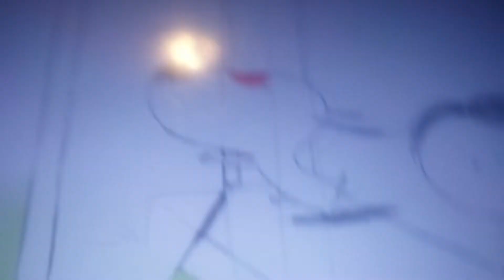Rita & Machin - Theme Song (Norwegian)